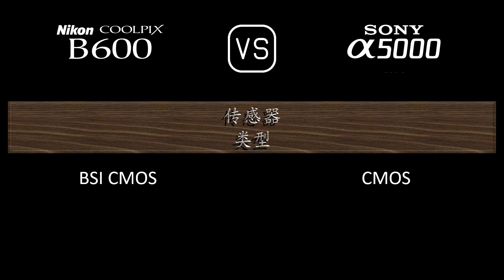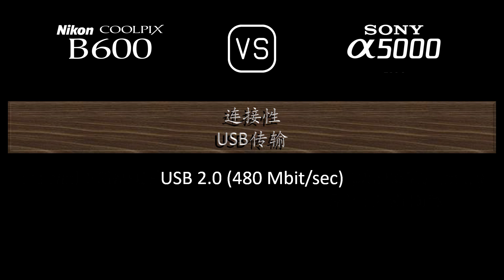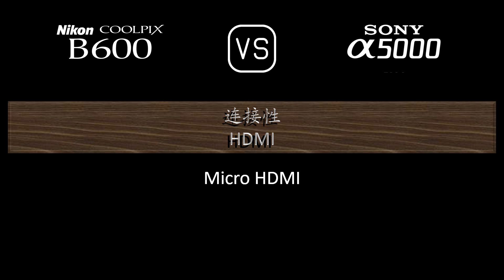Nikon COOLPIX B600 与 Sony A5000 的规格比较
本视频是 Nikon COOLPIX B600 与 Sony A5000 的功能概述和规格比较 (comparison of specifications)，希望对您有所启发。感谢您的支持。

00:24 推出
00:32 机身
00:41 传感器
01:05 图片
01:21 光学与对焦
02:10 屏幕
02:30 摄影功能
03:31 录像功能
03:47 贮存
03:51 连接性
04:20 物理特性
04:40 杂项